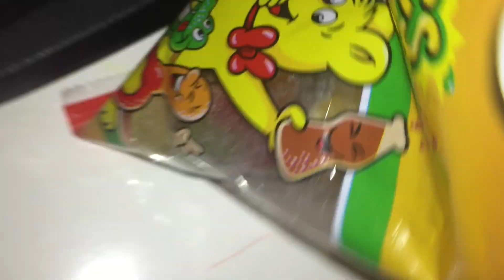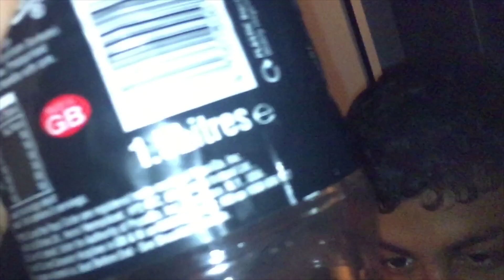JAPANESE FOOD TESTING 2019!! *VOMIT ALERT*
BOYS ITS BEEN A LONG 4 DAYS NO UPLOADS WE APOLOGISE AS WEVE BEEN SO BUSY WITH SCHOOL BUT WE WILL BE BACK GO REGULAR UPLOADS!!